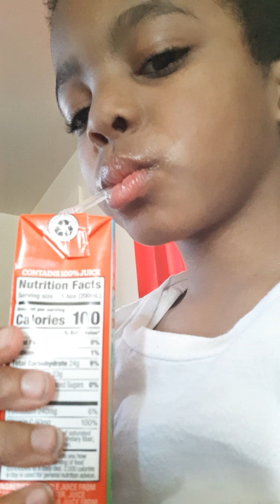December 11, 2020